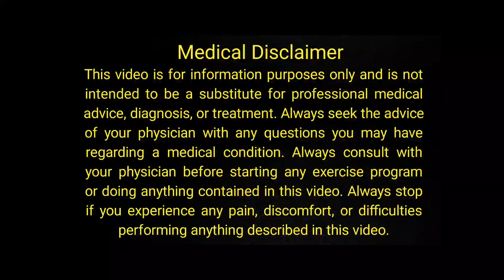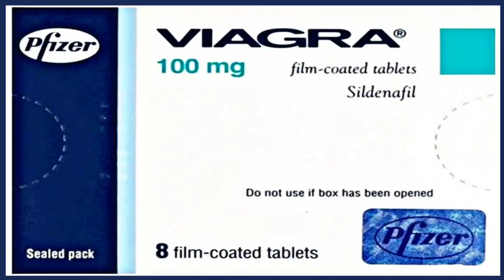Female Orgasm Disorder | Aurat Ke Jinsi Masail Ka Hal | Urdu/Hindi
Today's video is about Female Orgasm Disorder | Aurat Ke Jinsi Masail Ka Hal | Urdu/Hindi

                                                        OR